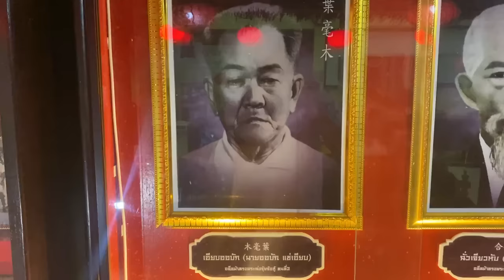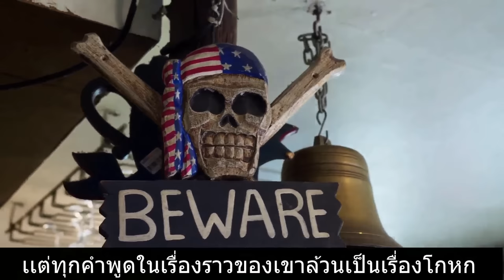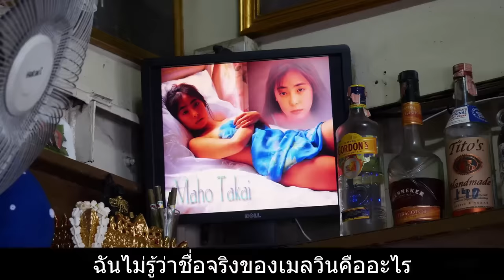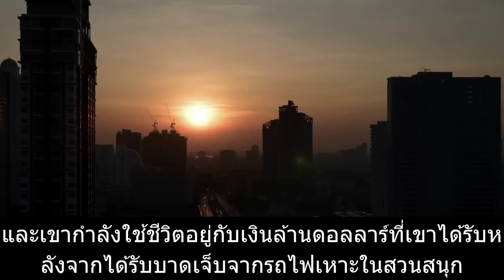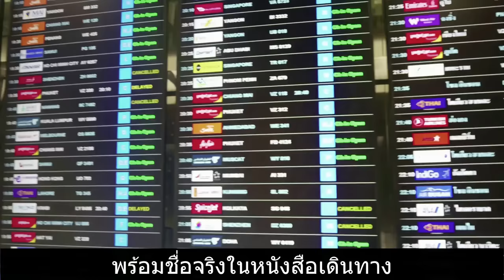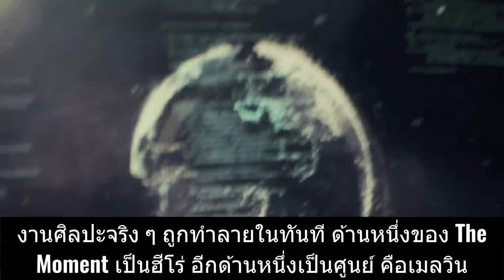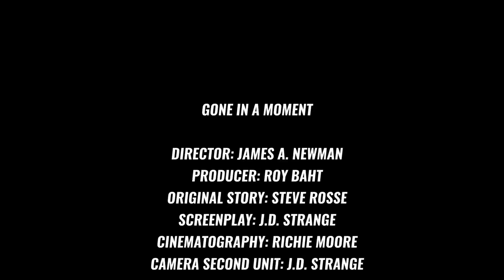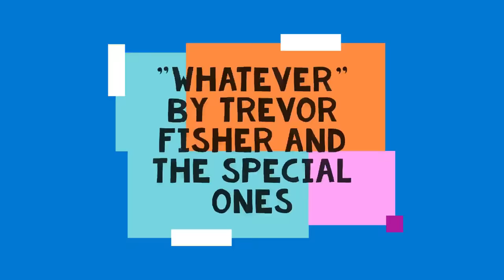The Day I Showed Oliver Stone My Balls: Postcards From Turtle Beach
In which Steve Rosse tells stories about his balls.  And movies.